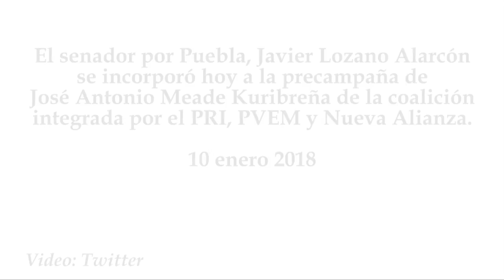Javier Lozano Alarcón se incorpora a la campaña de Meade como vocero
El senador por Puebla, Javier Lozano Alarcón se incorporó hoy a la precampaña de José Antonio Meade Kuribreña de la coalición integrada por el PRI, PVEM y Nueva Alianza.
10 enero 2018